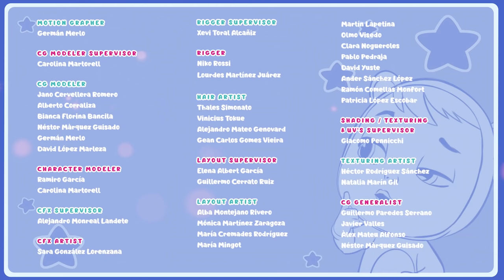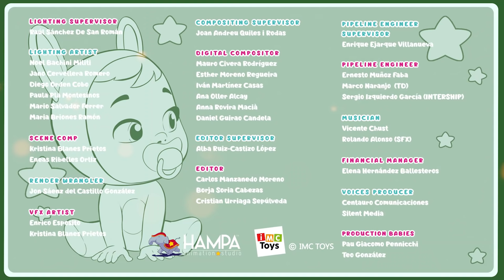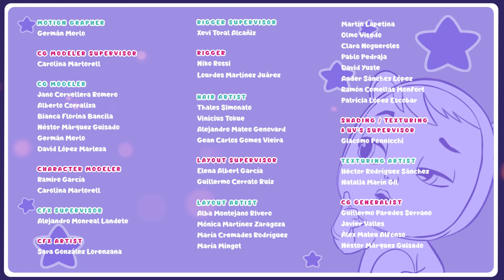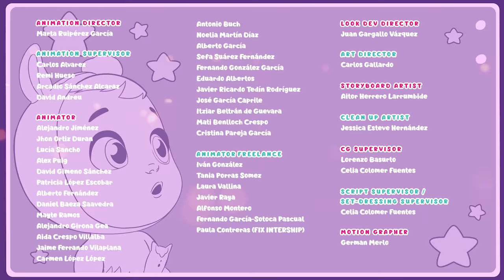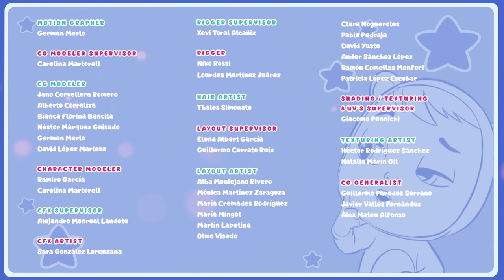💖 CUTEST BABIES 💖 CRY BABIES 💧 MAGIC TEARS 💕 Full Episodes 🌈 CARTOONS for KIDS in ENGLISH